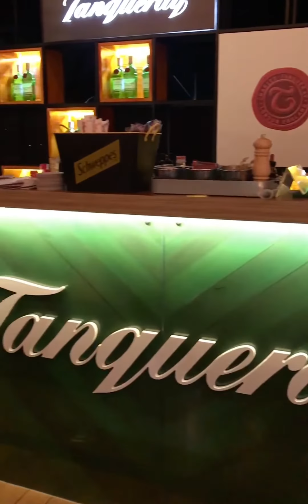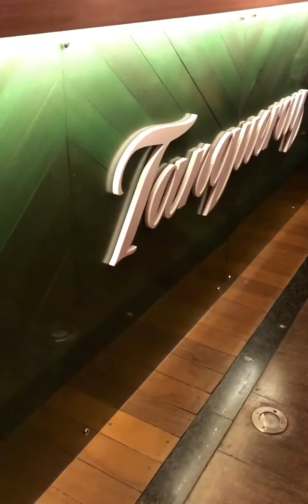Tokyo pampulha restaurante comida japonesa em Belo Horizonte! Você já viu essses Drinks?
Drinks inusitados e jamais visto em outro lugar! São únicos da Tokyo Pampulha